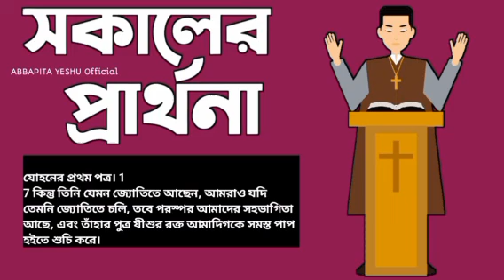সকালের বাক্য প্রার্থনা|morning prayer